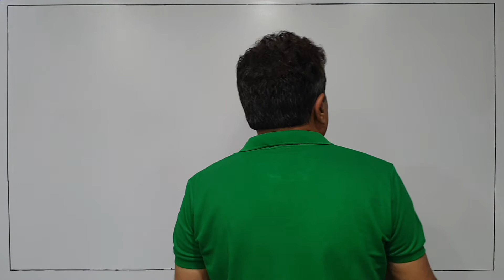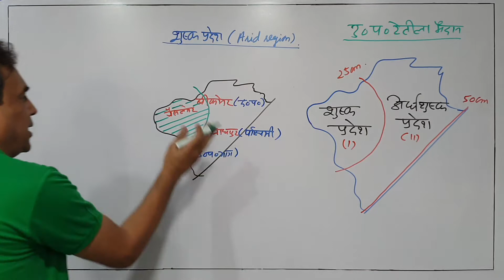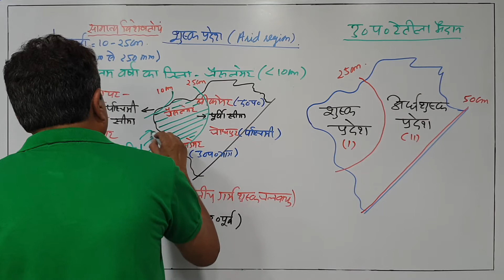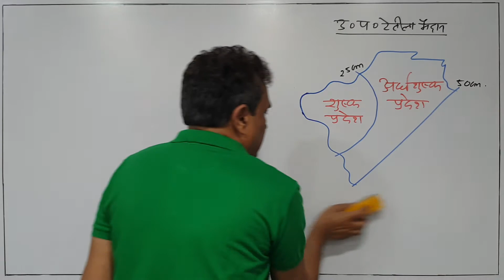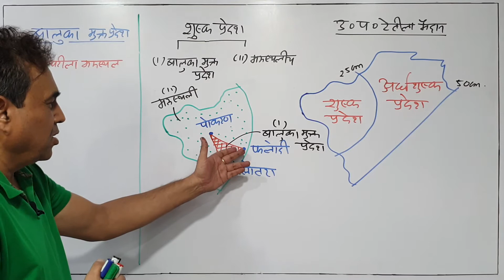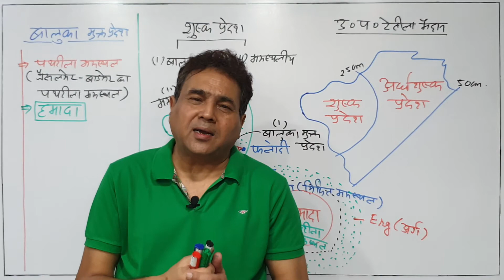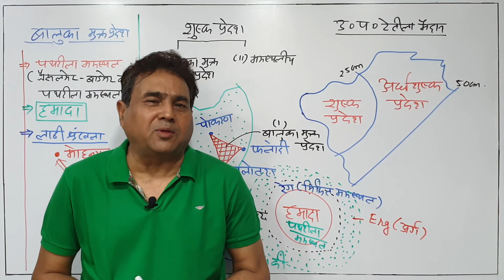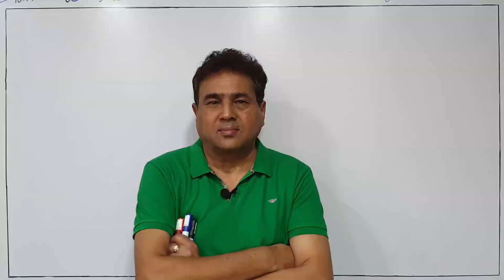Rajasthan geography||पार्ट 17||उत्तरी पश्चिमी मरुस्थलीय भाग-(शुष्क प्रदेश-1)||by p k singhal.